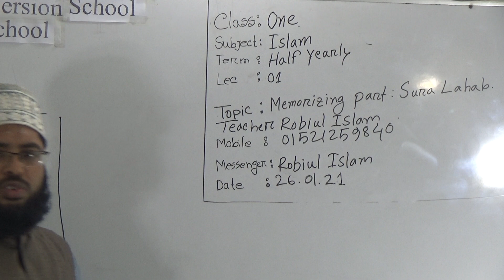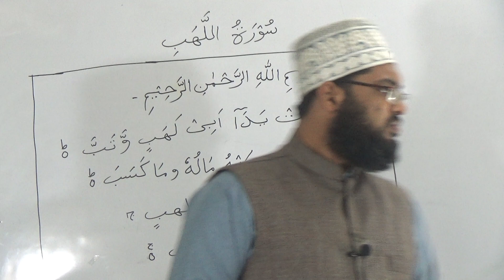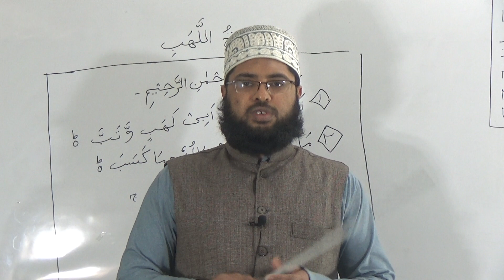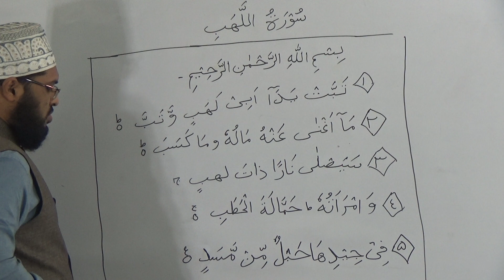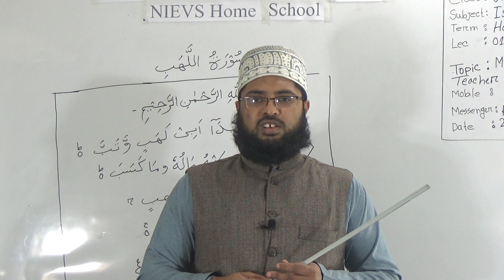Class: One, Subject: Islam (Lecture- 01), Topic: Memorizing (Part Sura)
Class: One
Subject: Islam (Lecture- 01)
Topic: Memorizing (Part Sura)
Teacher: Robiul Islam